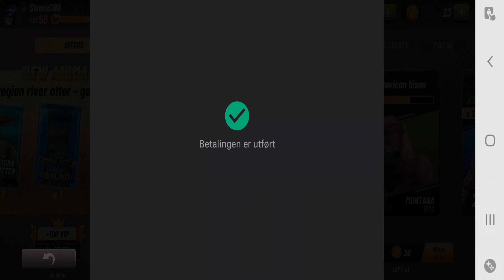New Animal: Norwegian River Otter - Hunting Clash Gameplay Ep85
As in every game I play, I want to collect
everything and have it all! So I have a lot of work to do here!😁

The 2020 hunting season has started! Dust off your gun, travel to hunting locations on your mobile and observe wild animals in their natural habitat. Ready to hunt? Let’s play Hunting Clash - a next-generation shooting game!

Breathtaking shooting areas
Visit the most impressive hunting locations in mobile games! Hunt in the woods of Montana, in the freezing cold forest of Kamchatka, embark on a hunting safari in Africa ( Namibia ) and many more! Stunning views, realistic wild animals and scary beasts! Feel the thrill of big game hunter in the free hunting game like never before! It’s much more than other free shooting games.

A shooting game on your mobile
Track animals in the wild - deer, elk, grizzly bear, wolf, duck and many more. Choose an animal, aim and shoot! Animal hunter games are a combination of shooting games and sniper arena genres. Get ready to experience the real sniper shooting in the wilderness.

Shooting is a bread and butter of every hunter. But does killing animals is your only goal? Nope, because there are tons of events to participate every day! You have to show off your tracking and aiming skills like in the best shooting games and hunting games! Hunt for specific wild animals like deer or in specific locations in Africa, USA, Russia and more. Fulfill goals and level up your hunter game!

A weapon of your choice
A sniper rifle or a bow? The choice is yours. Gun hunting is much more popular than bow hunting, but bow shooting still has admirers amongst old-fashioned hunters - especially on a deer hunt. Whether you prefer gun hunting or bow hunting, there are plenty of upgrades to choose. Enhance your shooting gear and shoot animals with deadly precision.

Compete against other hunters
Who said hunting a game is a solo sport? Hunting games are much more exciting while playing with others! Go deer hunting in 1v1 PvP duels and become a real big game hunter. The call of the wild - it’s what drives you to the top of leaderboards. Become a master hunter, get epic loot and show off who’s the best in this animal shooting game.

Wanna join a Hunter Club?
Join forces with fellow hunters and compete against others for the title of the best Hunter Club. Share gear and experience, fulfill Club’s goals and socialize. Whether you prefer to hunt solo or shoot a duel in PvP hunting games, in Hunter Clubs there’s something for every hunter.

Graphics like in AAA hunting games
See the bear fur? Wolf pelts? A vivid, realistic deer? Hunting for animals like these is a real pleasure. Add superior looking grass, trees and weather effects. It’s so real you can actually smell the big game you’ve hunted for! It’s an AAA quality of hunting games on your mobile!

Answer the call of the wild and unite with your gun to hunt animals like a big game hunter. Track wild animals, collect hunter gear and observe nature’s beauty. Look no further for other hunter games. Play Hunting Clash – one of the most exciting hunting games ever made!